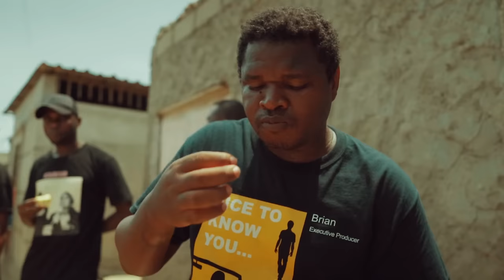Entrei no IRAQUE o Bairro Mais PERIGOSO de ANGOLA!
Entrei no Bairro Mais Perigoso de Angola, e tivemos uma visita guiada e vc precisa ver este vídeo!!

Você pode enviar dinheiro pra mim de qualquer parte do Mundo através da WISE, confira meus dados bancário:

Titular da conta
Tavares Armando Cassinda
BIC
TRWIBEB1XXX
IBAN
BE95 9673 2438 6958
Endereço da Wise
Avenue Louise 54, Room S52
Brussels
1050
Belgium